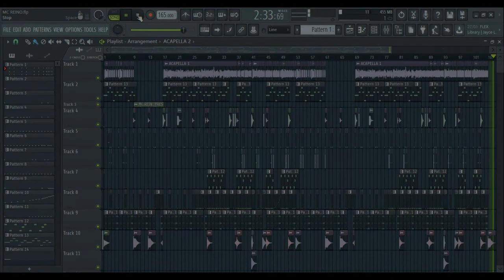BASE - IMAGINANDO - MC REINO, LUANZINHO DO RECIFE E MC MYRES - FL STUDIO 20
!!! ATENÇÃO !!!
O VIDEO SE TRATA APENAS DE UM REMAKE SEM INTENÇÕES DE PREJUDICAR CANTORES OU PRODUTORES TODOS OS CREDITOS AOS ARTISTAS ESTARÃO ABAIXO.

1 - EU NÃO TENHO STUDIO
2 - EU NÃO TENHO EQUIPAMENTOS TUDO E FEITO NO TECLADO DO PC
3 - EU NÃO SOU PROFISSIONAL APENAS PASSO PRA VOCÊS O QUE EU APRENDO

GOSTOU? COMPARTILHE

CRÉDITOS -

- ARTISTA

- Mc Reino,Luanzinho Do Recife e Mc Myres

- MUSICA

- Imaginando

- MUSICA OFICIAL

- PRODUÇÃO

- Deto Na Base

AJUDE O CANAL DOANDO QUALQUER VALOR.

-  @BREGAS TOPS APRESENTA